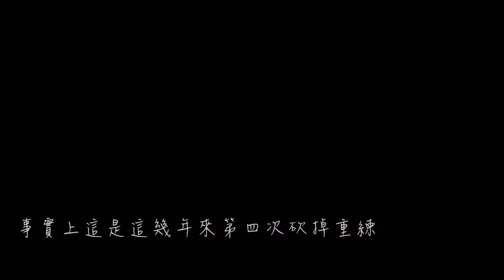空間佈置改造 Interior Decoration｜大提琴小故事 Me & My Flower Frame 記錄我的擬真花材花藝練習 with Closed Caption Translation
喜歡的事未必是擅長的事
What you like may not be what you're good at.
這部花藝練習記錄短片同時也記錄我的大提琴小故事
This short video documented the process of my flower arrangement, and it also reminded me of my cello learning.
祝福大家都能找到擅長的事與喜歡的事
May you find both what you're good at and what you like.
Thanks for your watching.
如果大家也有想要抒發的小故事
If you feel like telling your own stories,
也歡迎在影片下方留言喔

影片中示範擬真花材分別如下：
The artificial flowers used in this video include:
陸蓮/花毛茛 Ranunculus asiaticus
蝴蝶陸蓮 Ranunculus bulbosus
罌粟 Papaver somniferum
大波斯菊 Cosmos bipinnatus
薰衣草 Lavandula
繡球 Hydrangea
谷穗 Ear of grain